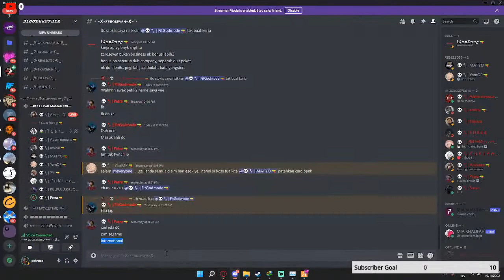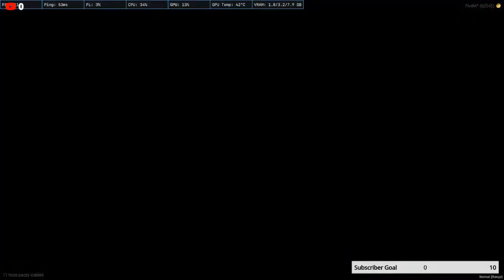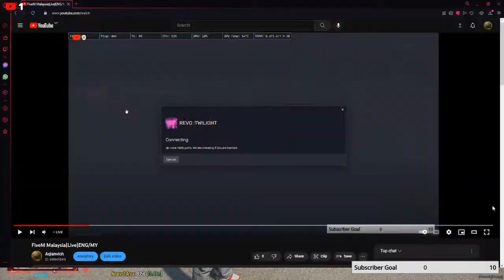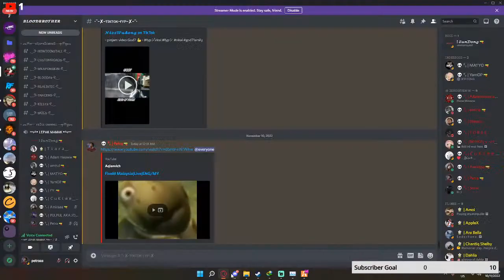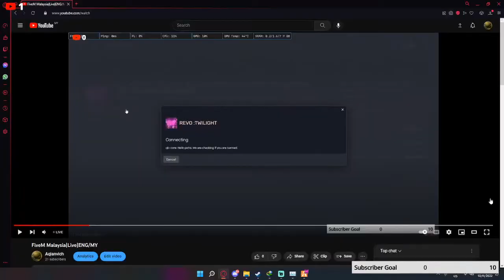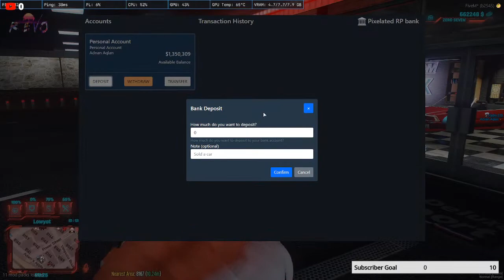FiveM Malaysia|Live|ENG/MY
Colorful iGame RTX3070 Ti U W OC 8G

Samsung 980 500GB NVMe

Western Digital 1TB 7200RPM HDD

ADATA Spectrix D50 8GBx2 3200Mhz White

1STPlayer SteamPunk 750W 80+ Gold

1STPlayer Mothra MT240 aRGB Tube White

1STPlayer Trilobite-T3 mATX 4 aRGB Fans

Peripherals:
Keyboard MKA-61C Red Switch
Mouse Steelseries Rival 3
Webcam OEM(beli shopee hahaha)
Mousepad 1st Player MP1 The One Mouse Pad
Microphone:Razer Seiren Mini
Headphone:Corsair HS45
Monitor:Acer EI242QR 144HZ VA PANEL MONTIOR